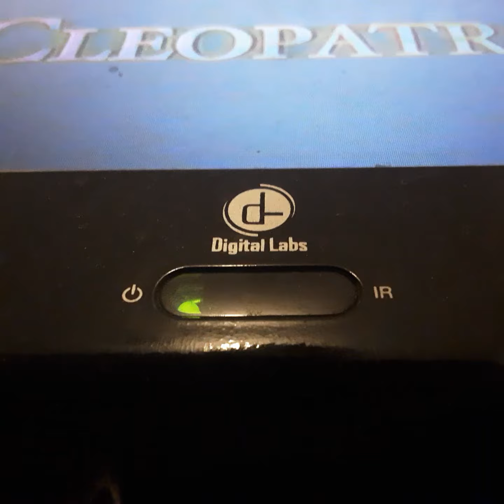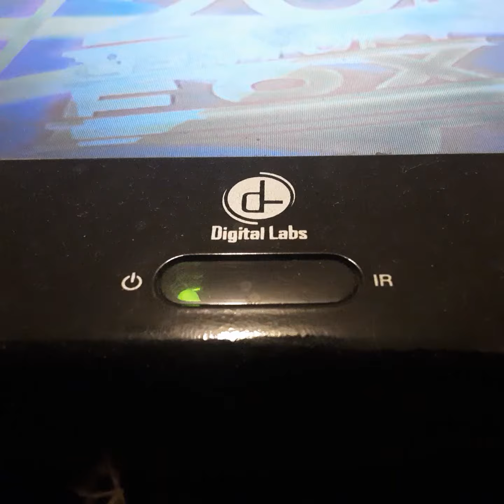Opening To The Little Corral 2001 VHS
From 2001
20th Century FOX & FOX Films Presents The Little Corral Sherly Temple Linal Barrymore & Bill Robinson
Color 35%